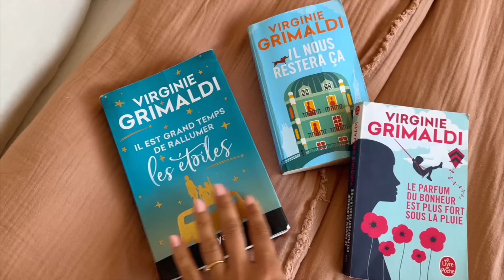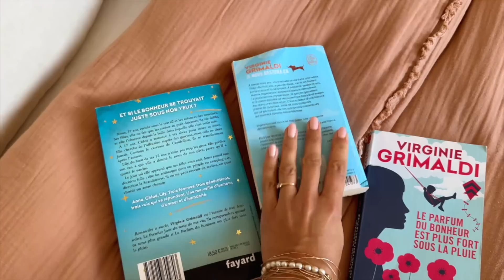Nouveaux projets, retour de courses bio & recette brownie - VLOG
INFORMATIONS UTILES

Code CAMILLE20 offre -20€ sur l'adhésion annuelle

Etendoir à linge - BRABANTIA
Microblading sourcils réalisé chez Faces by Derya Yildiz à Metz.
Restaurant l'Aromate - Semécourt (57)

Ce que je porte dans cette vidéo :
- Robe - Sezane (ancienne co)
- Bracelets : Poeme, Aglaia
- Collier : Bruno the label
- Bague : Gemmyo

Boutique Amazon